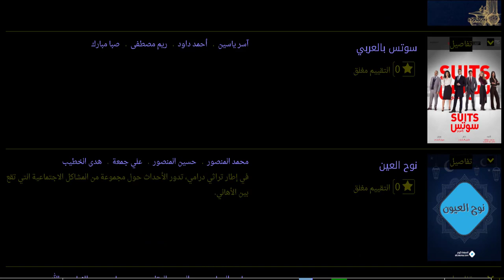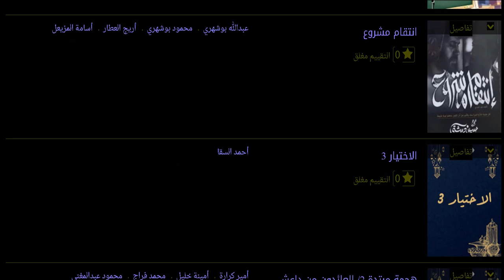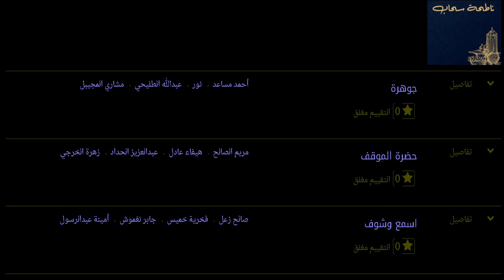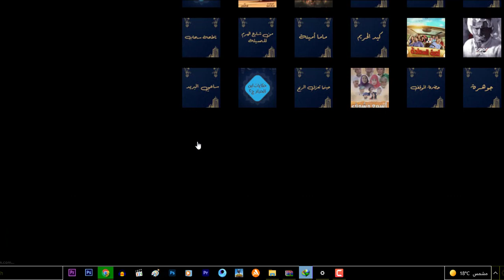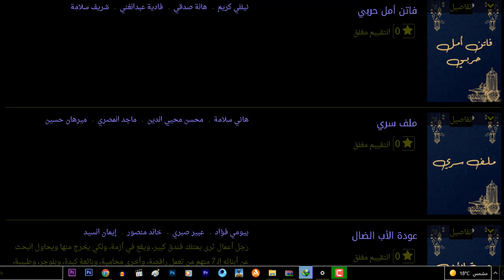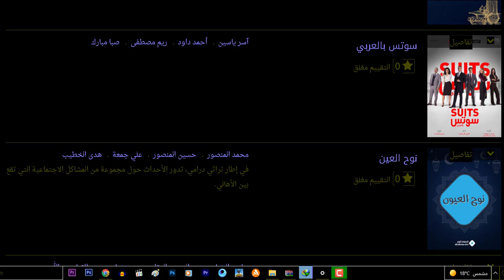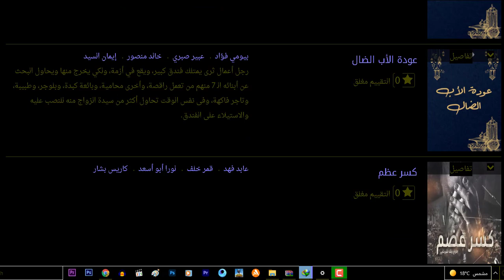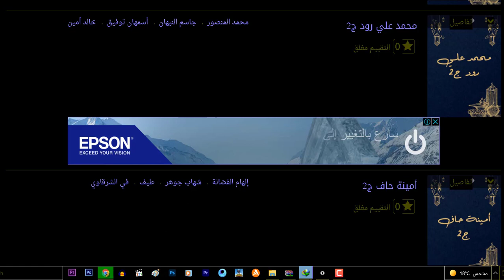مسلسلات وبرامج رمضان 2022 أخيرا الكبير اوى رامز جلالمقالب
مسلسلات وبرامج رمضان 2022 أخيرا الكبير اوى رامز جلال
مقالب
قائمة مسلسلات رمضان 2022: أبرزها الاختيار3 والكبير أوي
أشترك خلةنا نوصل 100 ألف صديق  😍
جيش مونى 😍
قائمة مسلسلات رمضان 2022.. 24 عملا بشكل مبدئي - Masrawy
عمرو يوسف خارج سباق مسلسلات رمضان 2022.. ما السبب؟
مسلسلات رمضان ٢٠٢٢| مع "suits بالعربي".. ريم مصطفى تستعد لخوض بطولة مسلسل رمضاني
مسلسلات رمضان 2022 - ال
الاختيار ٣ وهجمة مرتدة ٢ والمشوار أبرزهم.. خريطة مسلسلات رمضان
القائمة المبدئية الأولى لمسلسلات رمضان 2022
10 مسلسلات تحجز مقاعدها في التصوير قبل رمضان 2022
مسلسلاتقائمة مسلسلات رمضان 2022 - مواعيد عرض التليفزيون - ...
 رمضان 2022.. مصطفى شعبان ينشر أول فيديو من كواليس "دايما عامر

ng tech: innovation, gadgets, how-to's, gaming, and more, from the team at Business Insider.
 most random, yet interesting